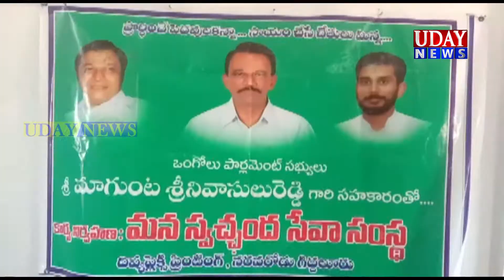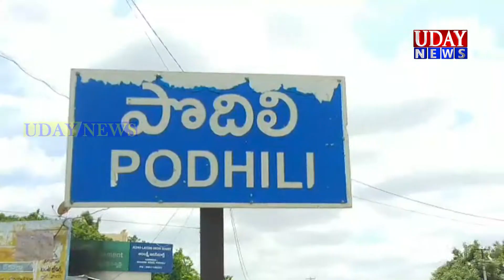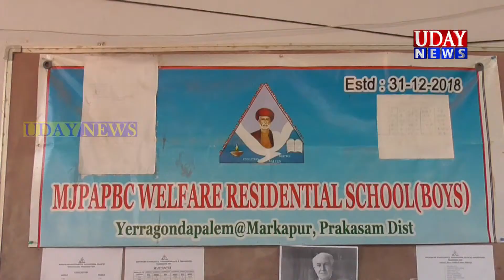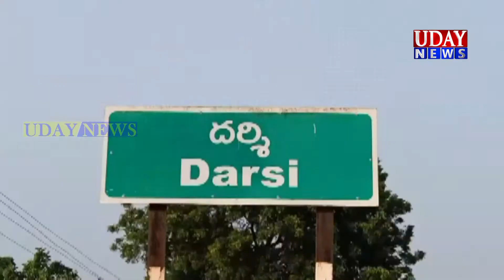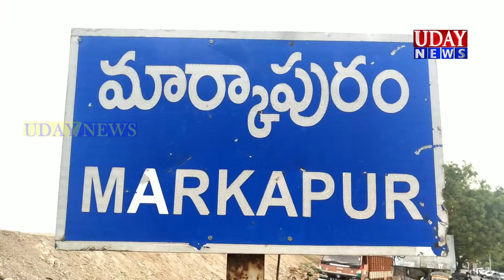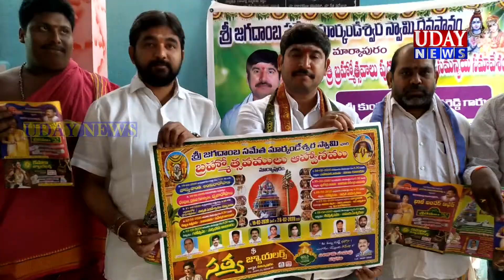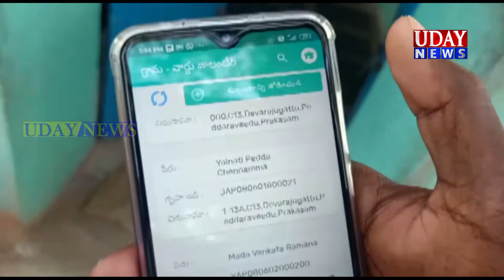ఉదయ్ న్యూస్ మార్కాపురం 16-02-2020